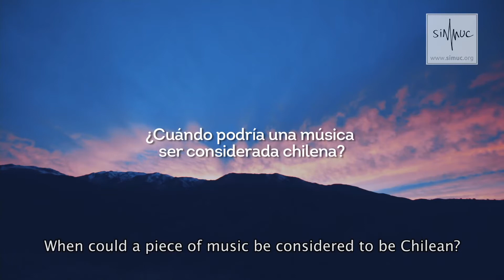Nationality As Musical Identity In Chile (SIMUC)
The SIMUC talked to Chilean musicians in Santiago. We asked them When could a piece of music be considered to be Chilean? This film was produced and premiered in the context of SIMUC's International Musicology Conference, which was held in Vienna, Austria on November 24 and 25, 2017.

- Aliocha Solovera (composer)
Universidad Católica de Chile, Ensemble "Contemporáneo UC"
- Luis Orlandini (guitarist)
Universidad de Chile, Universidad Católica de Chile
- Fernanda Ortega (pianist)
Ensemble "Taller de Música Contemporánea"
- Sebastián Errázuriz (composer, conductor)
Ensemble "Musicactual"
- Álvaro Gallegos (journalist, researcher, composer)
- Francisca Reyes (cellist)
"Surkos" quartet
- Andrés Maupoint (composer)
Universidad de Chile
- Francisco Silva (composer)
"Desde fuera del centro" project
- Tomás Brantmayer (composer)
Ensemble "Origami"
- Nicolás Carrasco (composer, researcher, improviser)
- Antonio Carvallo (composer)
National Association of Composers of Chile, Universidad Católica de Chile

A production of the International Society for Chilean Music (SIMUC)
Directed by Javier Party
Filmed by Metáfora Films
With the support of ChileGlobal